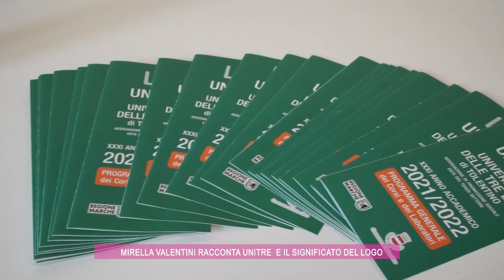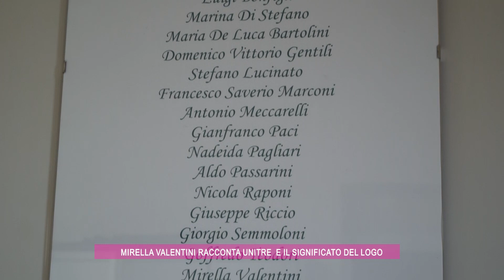Tolentino. Ancora aperte le iscrizioni all'UNITRE per l'a.a. 2024/2025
E' ancora possibile iscriversi ai corsi dell'UNITRE di Tolentino per seguire uno dei tanti corsi o laboratori promossi per il nuovo anno accademico 2024/2025.

Ne abbiamo parlato nei nostri studi con la Presidente Mirella Valentini.